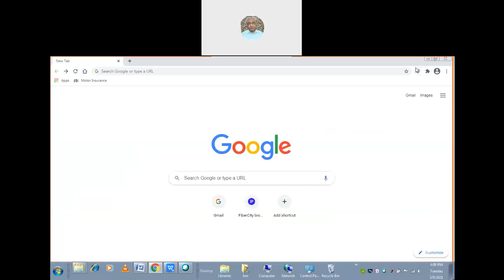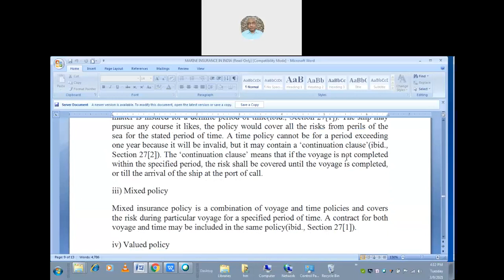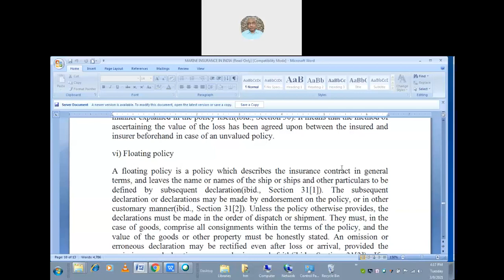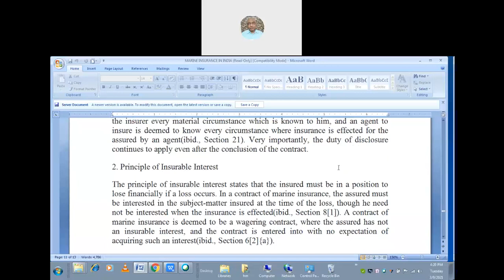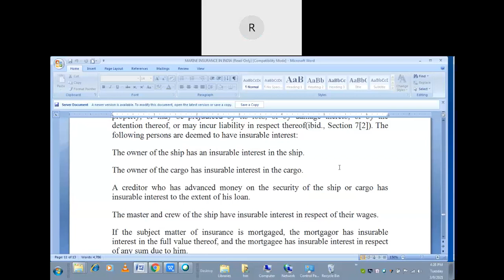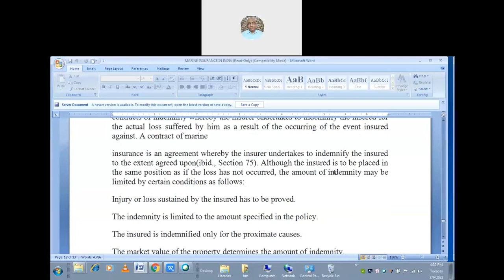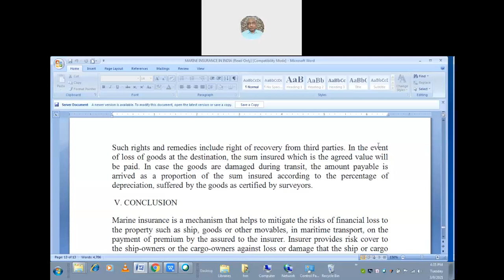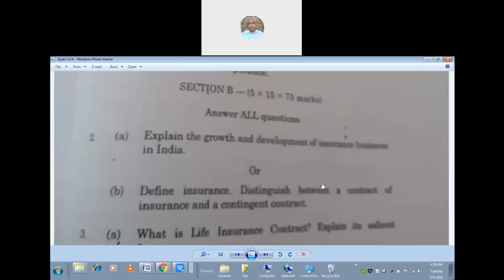09-03-2021 Online Class Marine Policies and Principles under Law of Insurance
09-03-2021 Online Class  Marine Policies and Principles under Law of Insurance